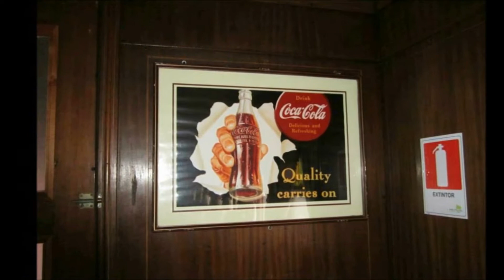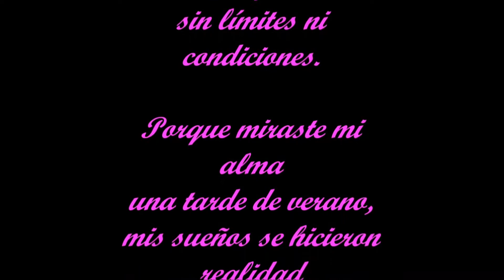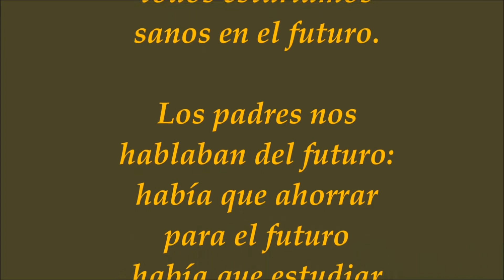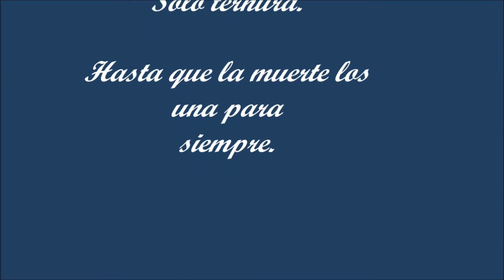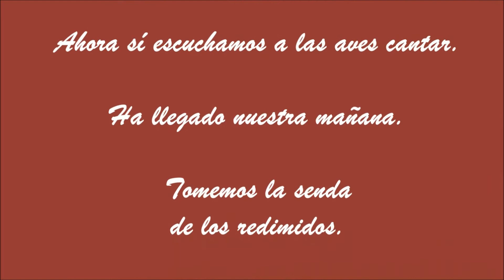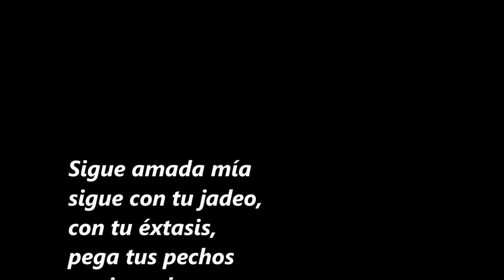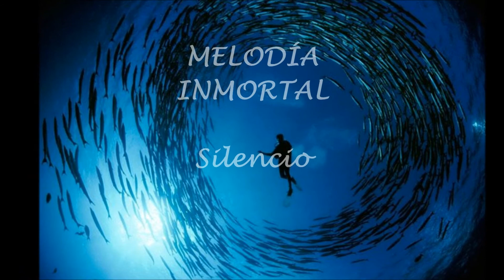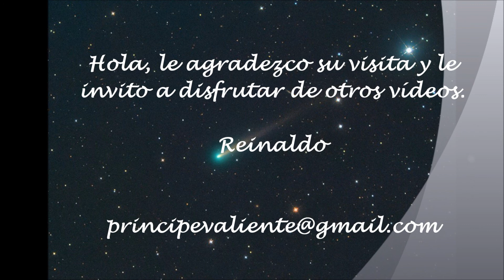133. DIEZ MELODÍAS INMORTALES.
SERIE MELODÍA INMORTAL II

DIEZ MELODÍAS QUE JAMÁS OLVIDAREMOS:

CONTENIDO:

11. ASÍ HABLO ZARATHUSTRA

12. BOLERO DE RAVEL

13. SUEÑO DE AMOR

14. GUERRA DE LAS GALAXIAS

15. TEMA DE AMOR DE DANZA CON LOBOS

16. VANGELIS 1492. LA CONQUISTA DEL PARAÍSO.

17. CLARO DE LUNA

18. AMAZING GRACE EN GAITA

19. SILENCIO (TROMPETA)

20. TEMA DE LARA DE DR. ZHIVAGO

VÍDEOS INDIVIDUALES:

SILENCIO

AMAZING GRACE

NOCTURNO OPUS 9 N° 2 CHOPIN

PASTOR SOLITARIO

SWEET CAROLINE

APACHE

LISTA DE SCHINDLER

AQUEL DÍA DE AGOSTO

DANZA CON LOBOS TEMA DE AMOR

ROMANCE THAICHOVSKY

EL AMOR ES AZUL